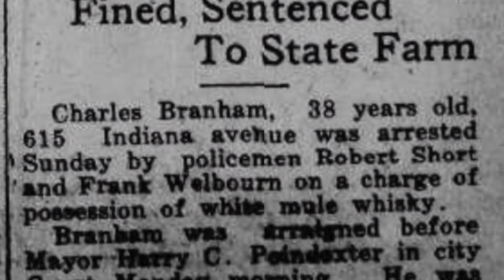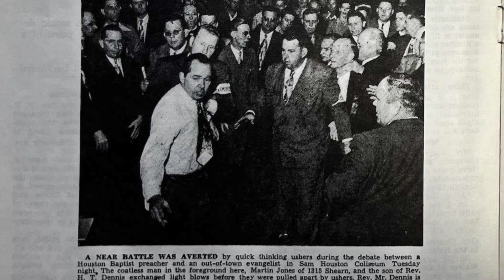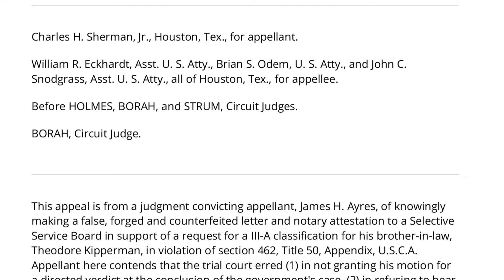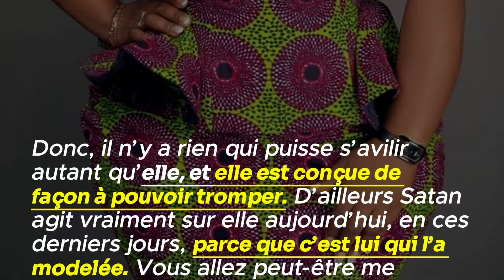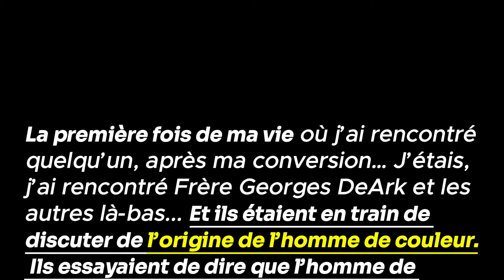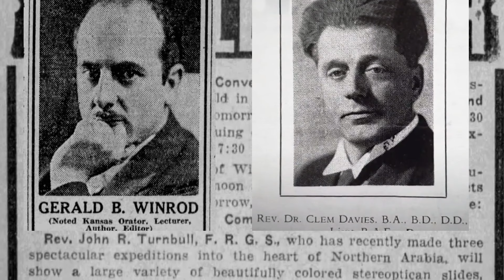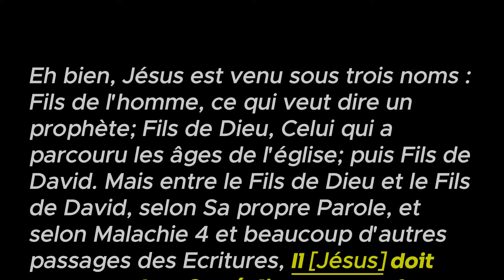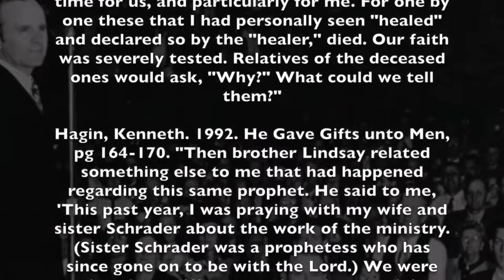Ce que ton pasteur du "Message" te cache sur William Branham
William Branham, leader du renouveau de guérison d'après-guerre, est vénéré par certains personnages clés de la Réforme néo-apostolique comme l'un des « généraux de Dieu ». En fait, « Les Généraux de Dieu pour les Enfants » dresse le portrait d’un humble serviteur de Dieu qui a conduit l’Église dans les mouvements de la Pluie de l’Arrière Saison et Charismatique. Le tableau dressé par ces individus est-il exact ?